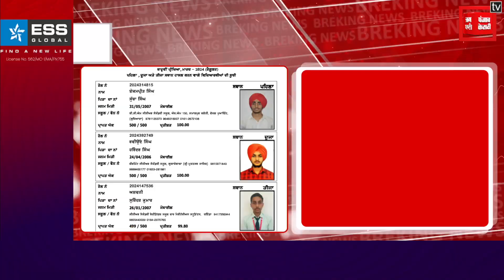Breaking : PSEB ने 12वीं का Result किया जारी..इस बार लड़कों ने मारी बाजी, अभी-अभी आई बड़ी खबर